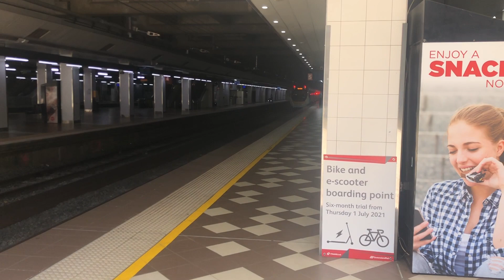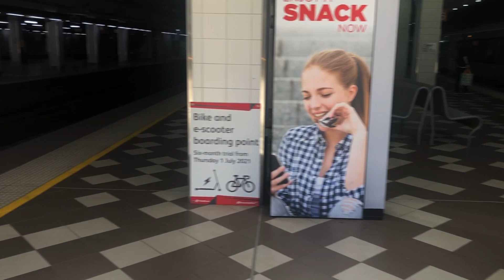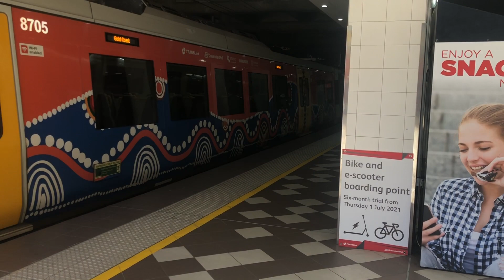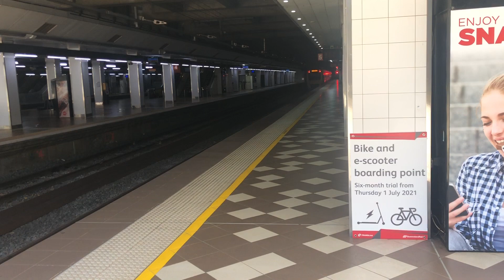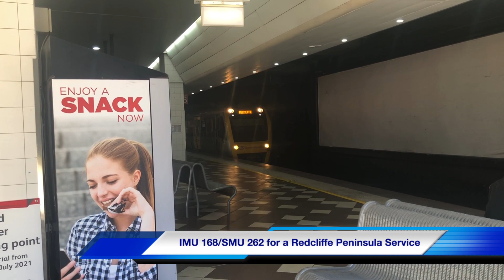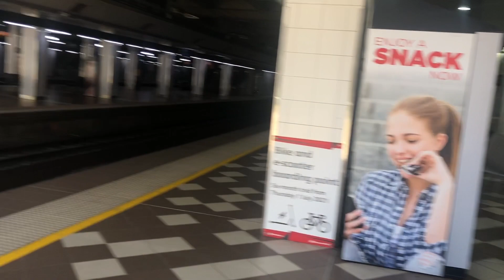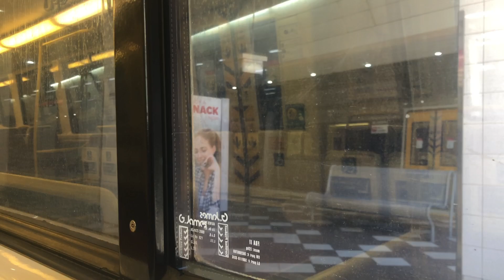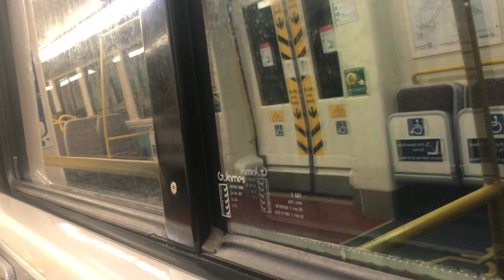Trains at Brisbane Central Station [#01]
Let’s try make it to 100 subscribers by the end of the year!